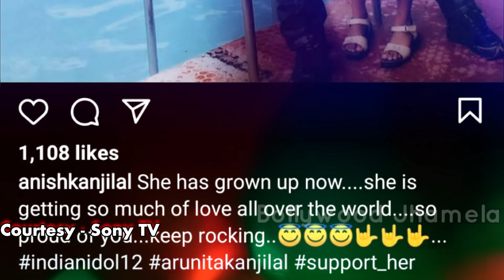Arunita दिखी इनके साथ इतनी खुश, जाने कौन है ये शक्स ? Arunita lifestyle